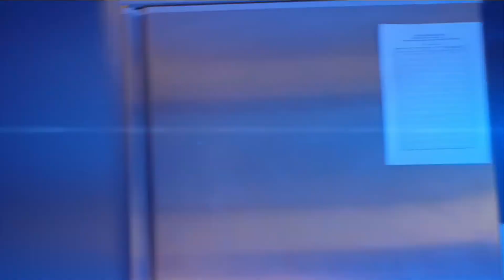Vybz Kartel LAUGH At Foota Hype And M0CK Alka-sprat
Vybz Kartel laugh at Foota Hype and mocked alkaline after fans of alkaline dissed Foota while he was onstage at a recent stage show in Orlando, Florida.